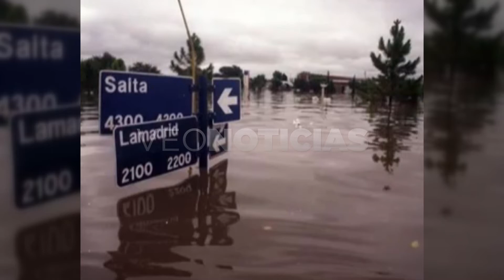A 18 años de la inundación de Santa Fe